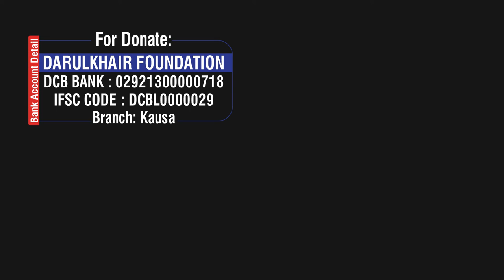Baatin Ki Safayi By Shaikh Mustafa Ajmal Madani